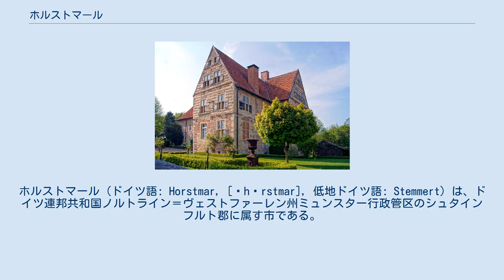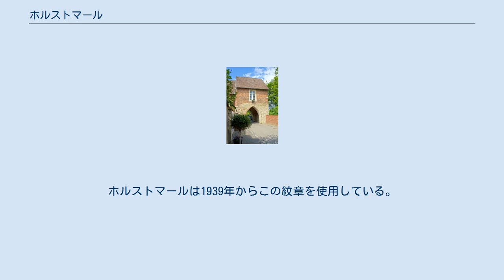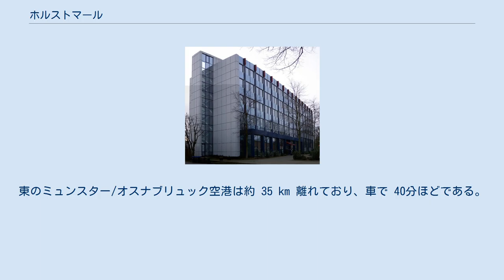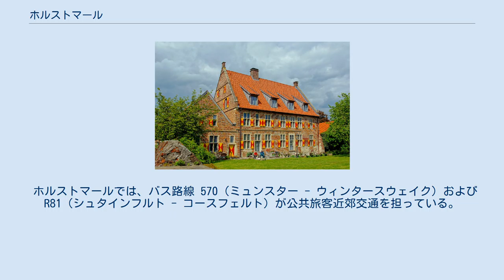ホルストマール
ホルストマール (ドイツ語: Horstmar, [ˈhɔrstmar], 低地ドイツ語: Stemmert) は、ドイツ連邦共和国ノルトライン＝ヴェストファーレン州ミュンスター行政管区のシュタインフルト郡に属す市である。
同州北西部のミュンスター近郊に位置している。
この街は2012年7月24日から公式に「シュタット・デア・ブルクマンスヘーフェ」（城吏の館の都市）と称している。
 ホルストマールの地区図 ホルストマールは、ミュンスターラントの一部であるブルクシュタインフルター・ラントに位置している。
北に位置する郡庁所在地シュタインフルトまでの距離は約 10 km、南のミュンスターまでは約 30 km、北西に位置するオランダとの国境の街グローナウまでも約 30 km である。
 ホルストマール市は西から時計回りに、シェッピンゲン（ボルケン郡）、メテレン、郡庁所在地シュタインフルト、ラール（いずれもシュタインフルト郡）、ローゼンダール（コースフェルト郡）と境を接している。
 ホルストマールには、1969年まで独立していたレール地区 (Leer) が含まれる。
現在のホルストマール市区には農場集落アルスト、ハルテルン、ニーデルン、オステンドルフ、シャゲルンが含まれる。
 9世紀にホルストマール城が建設され、11世紀初めにはヴェルデン修道院が土地台帳に初めて記録されている。
ホルストマール市は城砦の南に建設された。
おそらくホルテ家の傍流にあたるホルストマール家は、1092年にカッペンベルク伯の封臣として初めて記録されている。
ホルストマール家の中では、十字軍の騎士ベルンハルト・デア・グーテが知られている。
その甥で後継者のオットー・フォン・ホルストマール（1227年 - 1246年）はアーデルハイト・フォン・アーハウスとの結婚によりアーハウスの領主権を獲得した。
しかしその死後アーハウスの領主権は再びホルストマールから分離され息子のベルンハルトのものとなり、一方ホルストマールは1251年に娘のベアトリクスが相続した。
彼女はリートベルク伯フリードリヒと結婚した。
リートベルク伯は争ったものの、ミュンスター司教のレーエン領主権を認めざるを得ず、1269年にホルストマールの領主権と城はミュンスター司教領に売却された。
これによりホルストマールの領主権は、司教領政府のアムト・ホルストマールに改編された。
 ホルストマール城は16世紀になるまでミュンスター司教のお気に入りの館であった。
この城は、15世紀以降はシュタインフルト伯に対する国境の要塞に強化されていた。
この街には都市権と自由権が与えられ、16世紀には司教の宮廷裁判所がホルストマールに置かれたこともあった。
 三十年戦争でこの城は、1635年にヘッセンの司令官カール・フォン・ラーベンハウプトの命令により破壊された。
アムト・ホルストマールは、1803年の帝国代表者会議主要決議に基づきザルム家の分家のものとなった。
この地域は、1806年にベルク大公国に併合されるまで、ザルム＝ホルトマール伯領として独立した領邦であった。
この地域は、1815年にプロイセンの陪臣領となった。
19世紀から20世紀にホルストマールは繊維産業の重要な所在地となったが、その衰退は街に重大な衝撃を与えた。
 1938年10月1日に、キルヒシュピール・ホルストマールがホルストマール市に合併した。
1969年7月1日にレールがこれに加わった。
 ホルストマールの市議会は、22人の市会議員と市長で構成されている。
 図柄: 地は銀色と青色で格子状に四分割。
その上に、直立して、金の爪を見せ、金の冠をかぶった赤い獅子が描かれている。
 市の印象に4世紀から描かれている獅子はホルストマール貴族家の紋章に由来し、17世紀からホルストマール市の紋章動物となっている。
レールの印章からは四分割の地が採られている。
ホルストマールは1939年からこの紋章を使用している。
 ホルストマール市は1991年から2018年までオランダのズトフェンの衛星都市であるワルンスヴェルトと姉妹都市関係にあった。
ズトフェン市は2018年に緊縮財政措置の一環としてこの関係を解消することを発表した。
 聖ゲルトルート教会 本市の歴史的な中核市部はほぼ正方形で、8つのブルクマンスホーフ（城吏の館）に囲まれていた。
このうち、ミュンスターホーフ、メルフェルター・ホーフ、ボルヒホルスター・ホーフ、ゼンデンホーフの4つが...